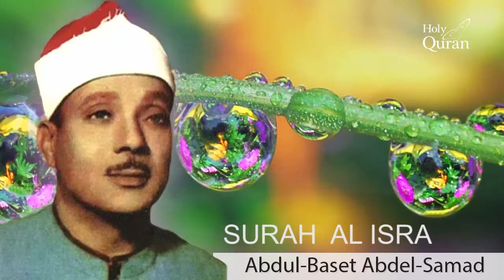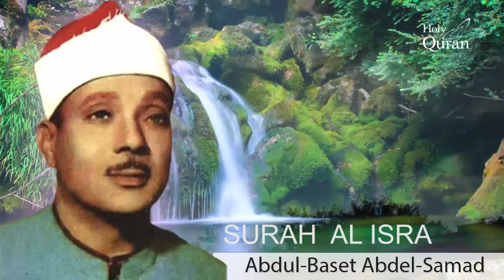Surah Al-'Isra'. Abdul Basset Abdul Samad -سورة الإسراء